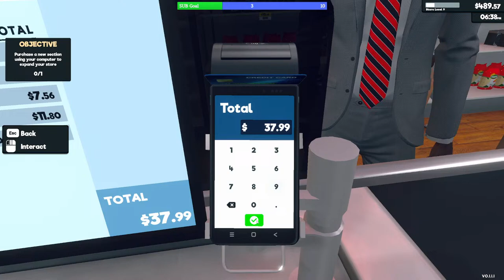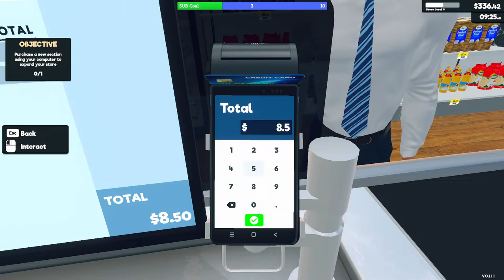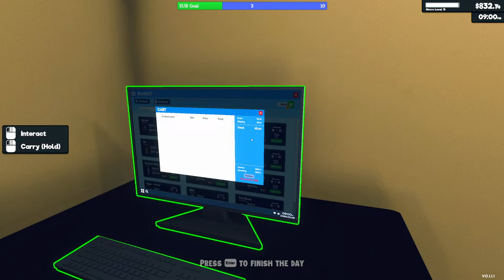Corner Grocery Store | Doing Hard Mathzz! | Supermarket Simulator